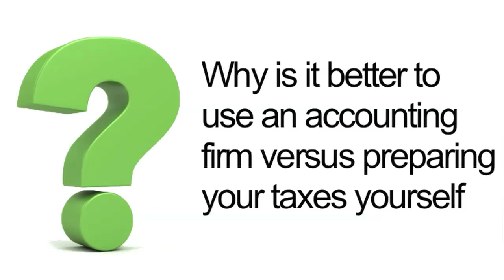Accounting in Woodbury, MN-Accounting Firm Versus Doing It Yourself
8645 Eagle Point Blvd Ste B

In this video Theresa talks about: Why Is It Better To Use An Accounting Firm Versus Preparing Your Taxes Yourself? So you have a business or a company and you are wondering if hiring an accountant will benefit you more or if you can make do by doing the accounting stuff yourself.  After you have weighed, considered, and decided if you will hire an accountant, you will then have to know what service of the accountant you are willing to pay for. Some of the services offered by certified public accountants are the following:
1. Audit and account -- a CPA can do the auditing and accounting for your business or company, they can work with the numbers while you do some other important stuff.
2. Budget and forecast -- a CPA can do the budgeting and forecasting side for your business or company, they can give you a report on the probable outcome of every decision that you will make with regards with money of course.
3. Business acquisitions and sales -- a CPA can also help you decide on what to use your company's money for. Is it time to upgrade? Is it time to acquire a franchise? Is it time to expand? A CPA can answer all those questions based on the financial accounts.
4. Tax Plan and prepare -- a CPA can help you with all the financial responsibilities that are tied with the tax rights. Hiring a CPA for tax purposes will be a great benefit because planning and preparing for the tax documents eat a fair amount of time.

Hiring an accountant will not only save you money in the long run, but will also be able to save you some precious time.

Best accounting in Woodbury, MN. Gebhard & Giguere, Ltd is a tax and accounting firm located in Lake Elmo, Minnesota serving individuals and businesses in Stillwater, Woodbury, Oakdale, and the surrounding Twin Cities metro area as well as Hudson, Wisconsin

Our primary services include accounting, taxation, representation and business consulting.  Gebhard & Giguere serves a broad spectrum of clients, from start-ups to established companies in nearly every industry.

Gebhard & Giguere offers a full range of federal and local tax services.  We provide highly competent professional assistance in the planning and preparation of tax returns for:
• Corporations
• Non-Profit Organizations
• S Corporations
• Partnerships
• Individuals
• Trusts and Estates

Gebhard & Giguere provides services in all areas of accounting and auditing, including:
• Audit
• Reviews
• Compilations
• Monthly accounting services

At Gebhard & Giguere we have 33 years of combined tax and accounting knowledge and experience.   Our reputations and client retention have been built on our knowledge, experience, integrity, efficiency and customer service.   Clients' satisfaction and success are and always will be top priorities at Gebhard and Giguere, Ltd and as a valued client you can expect quality work.  We have  established a tradition for excellent service, deep expertise, and an environment client's want to be a part of.  We treat every client as though they were our only client, whether you are an individual, start-up or established business.
Software vs accountants
accounting software
Taxes: Do It Yourself or Hire a Pro?
accounting for yourself
choosing an accountant

Best Woodbury Accounting
Woodbury Accountant
Accountant in Woodbury
Woodbury Tax Service
Tax Service Woodbury
Lake Elmo Accountant
Accountant in Lake Elmo
Tax Service Lake Elmo
Accounting Service Woodbury, MN
Accounting Service Lake Elmo, MN
Accounting Service Oakdale, MN
Accounting Firm Oakdale, MN
Accounting Firm Lake Elmo, MN
Accounting Firm Woodbury, MN
Tax and Accounting Services Woodbury
Tax and Accounting Services Lake Elmo
Tax and Accounting Services Oakdale
Tax Preparation
Business accounting
Monthly bookkeeping
Financial Statement Preparation
Tax Planning With Business Owners
Payroll Processing Services
Quarterly Filing of Tax Returns
W2 year end 1099's
Business Entity
Tax planning consulting
Preparing and Filing Individual Corporate Partnership Returns
Non-Profit Trust
Estate Tax Returns
1040
Surtax
Trust Planning
Reviewing Tax Planning Strategies
Audit Assistance
Audit Representation
IRS Tax Audit problem
Audit Penalties
Audited by IRS
Being Audited by IRS
IRS Auditing you
Going to be Audited
IRS tax issues
IRS Tax Debt Relief
Gift Tax
gift tax returns
relavant data
tax analysis
find deductions
avoid tax mistakes
organize records
gift tax return 2013

8645 Eagle Point Blvd Ste B